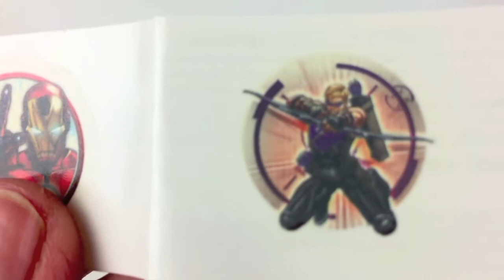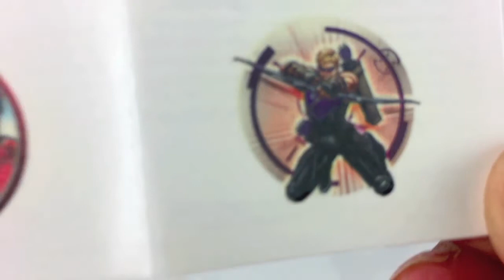KINDER SURPRISE EI STAR WARS R2D2 STORMTROOPER LIGHTSABER ZWAARD SPEELGOED FILMPJE VOOR KINDEREN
Star wars kinder surprise eieren filmpje. We maken de 3 eieren open en kijken welke verrassingen er in zitten. We hebben een surprise ei van Stromptrooper, een kinder ei van R2D2 (R2-D2) en nog een kinder surprise ei van Luke skywalker met de lightsaber zwaard.

PEPPA PIG MEGA GROOT SURPRISE EI FINDING DORY NEMO KINDER SUPRISE PAW PATROL GEORGE SPEEL FILMPJE

KINDER SURPRISE EIEREN ZOOTROPOLIS PEPPA PIG PAW PATROL FROZEN BAMBI STAR WARS BIG HERO 6 MICKEY